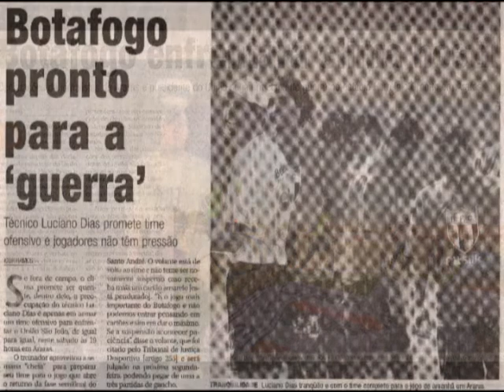20 seg intro 'vamos subir fogo!"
trailer de 20 segundos do ínicio do documentário.